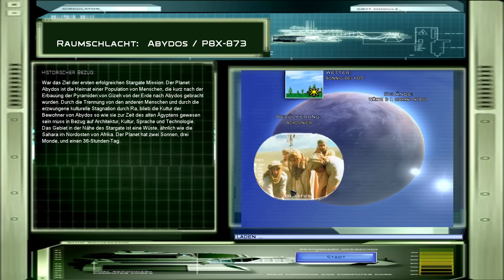Star Wars: Empire at War - Stargate Mod - S01E01 [HD] [German/Deutsch]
►►Für mehr PaddyGameTV einfach mal in die Beschreibung schauen ;D

Star Wars: Empire at War, im weiteren Verlauf als Empire at War bezeichnet, ist ein Echtzeit-Strategiespiel, das sich im Star-Wars-Universum abspielt. Sowohl Empire at War als auch das Add-on Empire at War: Forces of Corruption wurden von Petroglyph Games entwickelt und von LucasArts und Activision vertrieben. Die Handlung der Einzelspielerkampagne beginnt nach Ende der Episode III und arbeitet die Zeit bis zu Beginn der Episode IV auf und befasst sich dahergehend mit den Anfängen der Kämpfe zwischen der Rebellenallianz und dem Galaktischen Imperium. An ein vorausgehendes Star-Wars-Videospiel knüpft Empire at War jedoch nicht bewusst an.